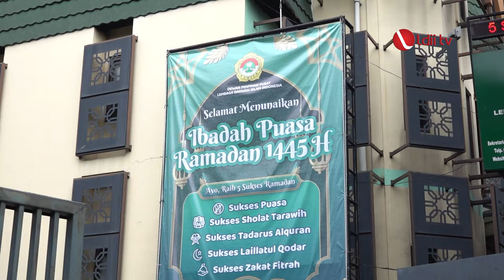LDII TV : DPP LDII Bekerjasama dengan Sako SPN Bagikan Takjil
DPP LDII mengadakan aksi peduli dengan membagi Ratusan Takjil bersama Perwakilan Anggota Pramuka dari Sakoda DKI Jakarta. pembagian Takjil ini dipusatkan didepan Kantor DPP LDII, Jakarta Selatan menjelang berbuka puasa pada Rabu, 13 Maret 2024.

Koordinator Pembagian Takjil DPP LDII, Mulyanto mengatakan, kegiatan ini semata-mata dilakukan dengan tujuan meringankan pengendara yang sedang diperjalanan sepulang Kerja. “Tujuannya itu hanya ingin meringankan saudara-saudara kita yang sedang diperjalanan menuju rumah dari sepulang kerja agar bisa berbuka dijalan. dan memang kegiatan ini sudah sering dilakukan setiap tahunnya rutin oleh LDII.” ujarnya.

Facebook : Lembaga Dakwah Islam Indonesia